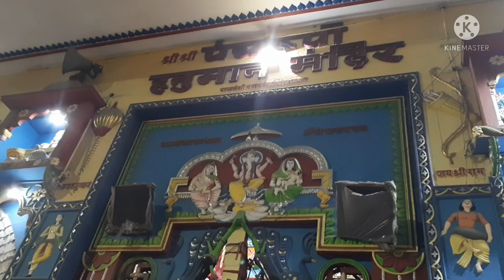Panchmukhi Hanuman Mandir Patna पंचमुखी हनुमान मंदिर पटना की महिमा आचार्य मुकेश Astro & Palmist